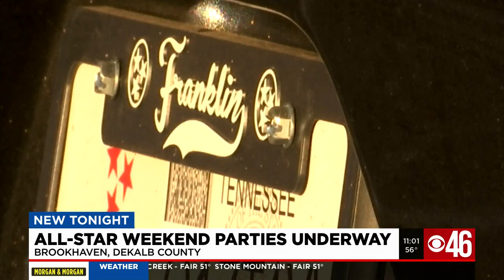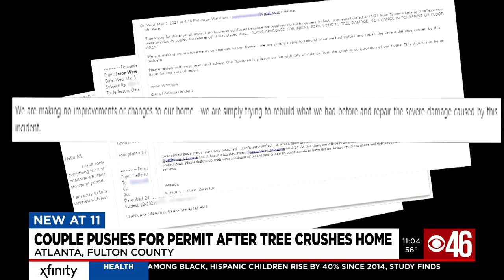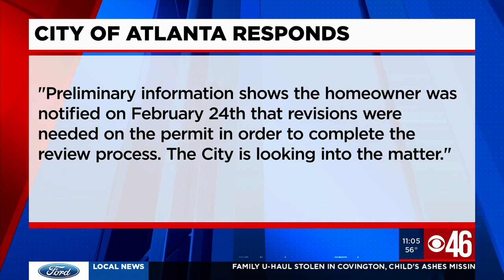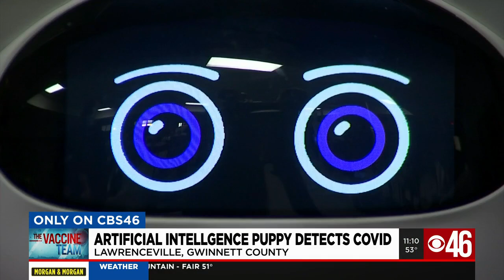Artificial Intelligence puppy will detect COVID-19 symptons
The AI pooch can answer commands and detect COVID-19 symptoms thanks to thermal and infrared cameras built into its visor.